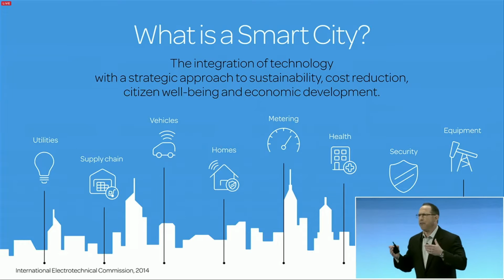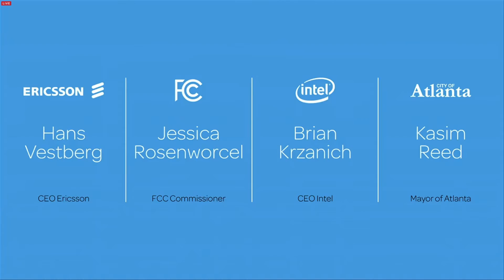AT&T smart city panel discussion highlights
AT&T's focus on smart city Internet of Things technology brings with it weighty political concerns, including how taxpayers, voters and elected officials will react as projects get under way.